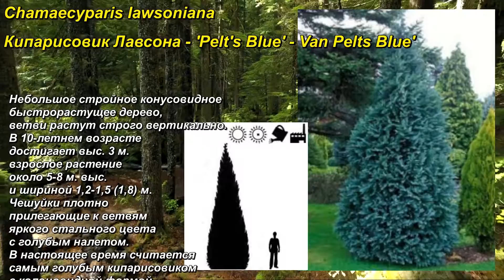'Pelt's Blue' - "Van Pelts Blue". Кипарисовик Лавсона. Lawson's Cypress. Chamaecyparis lawsoniana.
Chamaecyparis lawsoniana. Кипарисовик Лавсона. Lawson's Cypress. 'Pelt's Blue' - "Van Pelts Blue".

Небольшое стройное конусовидное быстрорастущее дерево, ветви растут строго вертикально. В 10-летнем возрасте достигает выс. 3 м. взрослое растение около 5-8 м. выс. и шириной 1,2-1,5 (1,8) м. Чешуйки плотно прилегающие к ветвям яркого стального цвета с голубым налетом. В настоящее время считается самым голубым кипарисовиком с колоновидной формой. Требования к почве и влаге - средние. Местоположение солнечное до легкой тени (полутень). Сорт морозостоек, устойчив к условиям городской среды, и к промышленным выбросам. Рекомендуется для колористических композиций. Зона зимостойкости 6А.

A small slender cone-shaped fast-growing tree, the branches grow strictly vertically. At the age of 10 he reaches a height. 3 m. Adult plant about 5-8 m. High. and 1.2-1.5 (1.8) m wide. Scales closely adjoining branches of bright steel color with a blue plaque. It is currently considered the bluest cypress with a columnar shape. Requirements for soil and moisture - average. Location sunny to light shade (partial shade). The variety is frost-resistant, resistant to urban conditions and industrial emissions. Recommended for color compositions. Winter hardiness zone 6A.